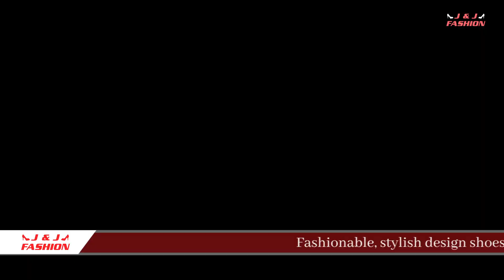Most Unique And Amazing Shoes In Bangladesh! J & J FASHION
এখানে মেয়েদের ফ্যাশনেবল, স্টাইলিশ ডিজাইনের সব ধরনের জুতা খুচরা ও পাইকারি মূল্যে সরবরাহ করা হয়।
বাংলাদেশের যে কোন জেলা থেকে পাইকারি মূল্যে জুতা অর্ডার করতে পারবেন।
সারা বাংলাদেশে ক্যাশ অন ডেলিভারির মাধ্যমে অর্ডার করতে পারবেন। (শর্ত প্রযোজ্য)
বিস্তারিত জানতে সরাসরি যোগাযোগ করুন এই নাম্বারে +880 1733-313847

Outlet 1: Shop# 406, Level- 4, Police Plaza Concord Shopping Mall, Gulshan 1, Dhaka- 1212.